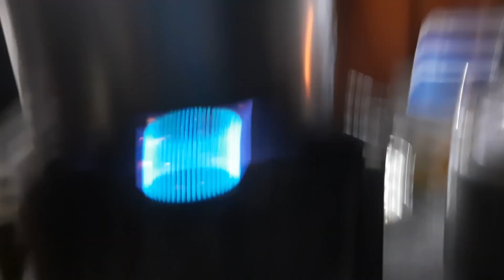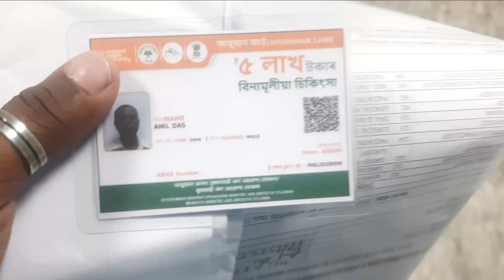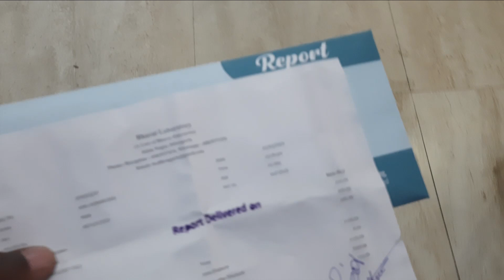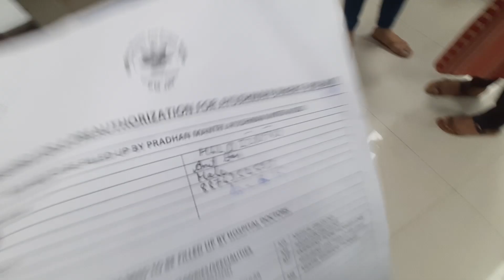Vlog 37 : My experience at Assam Medical College - A mixture of Good And Bad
My experience at Assam Medical College was a mixture of Good And Bad.
Sadly had to operate Mama with a temporary pacemaker.

NCS
INFRACTION

Visit Our Studio: Om Shanti Rhythm Studio, Near Pinewood School, Subachani Road, Tinsukia, Assam